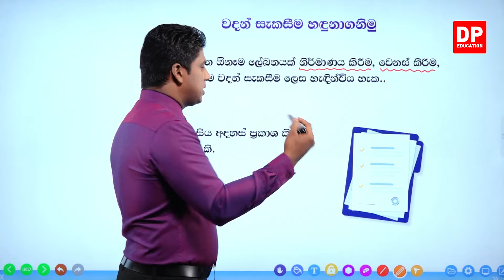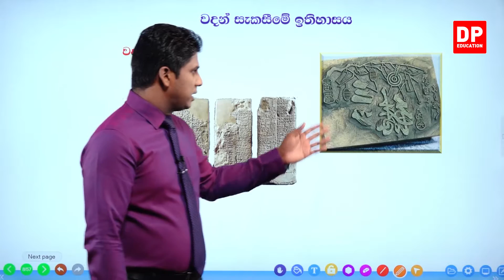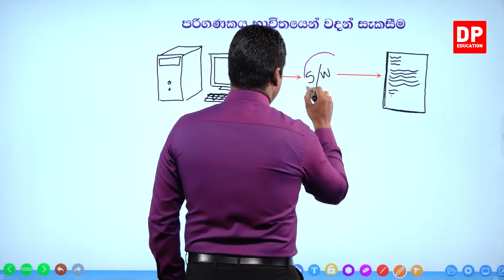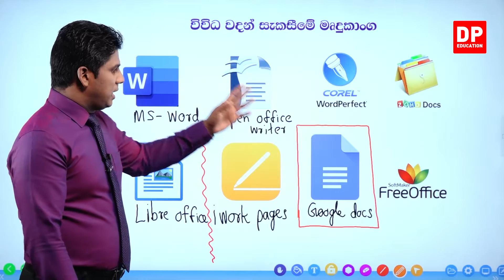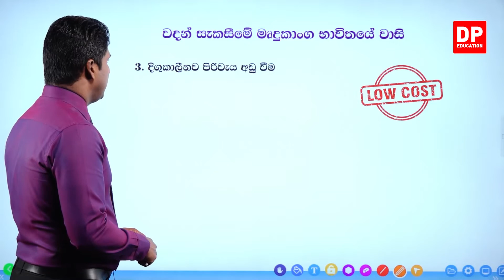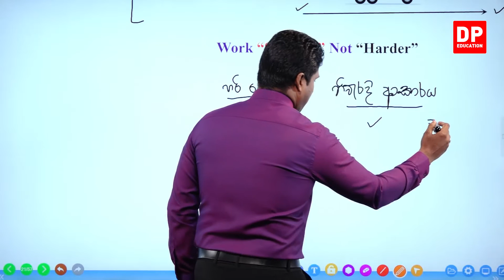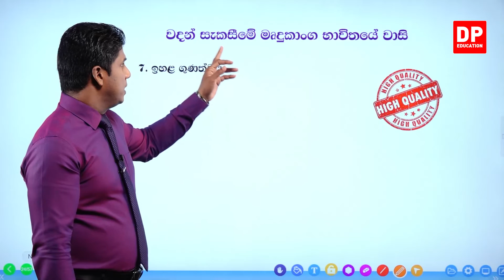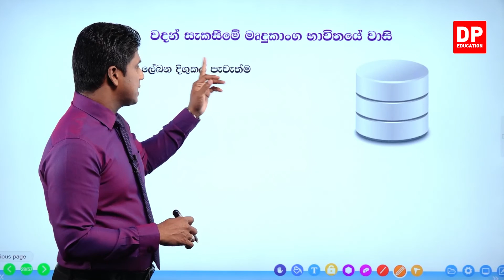04 වන පාඩම | වදන් සැකසීම - 01 වන කොටස | 07 වන ශ්‍රේණිය | ICT Grade 07 lesson 04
04 වන පාඩම | වදන් සැකසීම  -  01 වන කොටස | 07 වන ශ්‍රේණිය | ICT Grade 07 lesson 04

ඔබේ දරුවට දැන් නිවසේ සිට තොරතුරු තාක්ෂණය  පාඩම් ඉගෙනීමට තොරතුරු තාක්ෂණය  පාඩම් රැසක් DP Education YouTube චැනලයෙන් ඉතා සරලව හා රසවත්ව,  අධ්‍යනයට පහසු ලෙස සකසා ඇති අතර මෙම තොරතුරු තාක්ෂණය  පාඩම් නැරබීමට DP Education - O/L YouTube චැනලය Subscribe කරaන්න.